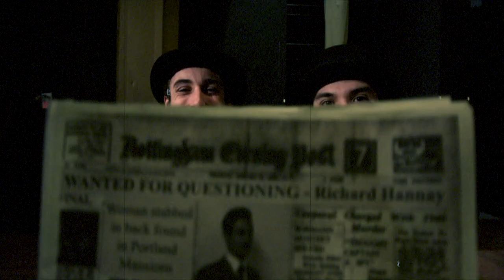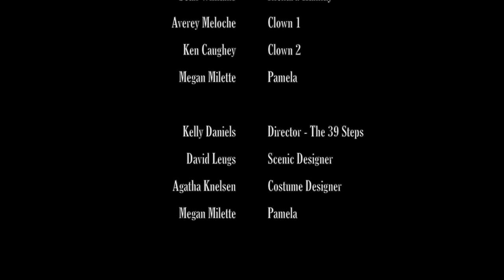University "The 39 Steps" Trailer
Onstage November 24 - December 3, 2017

Adapted by Patrick Barlow
Whodunit Comedy

Hilarious! Entertaining! A whole lot of fun! .Mix a Hitchcock masterpiece with Monty Python humour and you have a fast-paced whodunit for anyone who loves the magic of theatre! This 2-time Tony and Drama Desk Award-winner is packed with nonstop laughs, over 100 zany characters (played by a ridiculously talented cast of 4), speeding trains, handcuffs, missing fingers and some good old-fashioned romance!